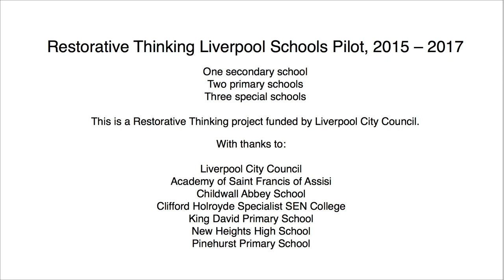Restorative Thinking - Circle Time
Restorative Thinking (RT) worked with six schools in Liverpool, 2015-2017, to implement whole school restorative practice.  Each of the six schools identified a restorative practice guiding team to lead the pilot alongside the RT team.  RT training and consultation with all six schools was needs-based and each school developed its own individual ‘road map’ for the two year pilot and beyond.  This project was funded by the Families’ Strategic Group, Liverpool City Council.

This film shows how the pilot developed at the Academy of Saint Francis of Assisi, where circle time, check-in and check-out supported the development of emotional literacy, problem solving and strengthened relationships in addition to supporting teaching and learning.